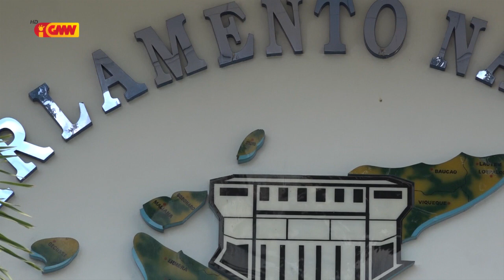Bankada CNRT sujere ba Xefe Governu atu kansela Programa Sesta Bázika